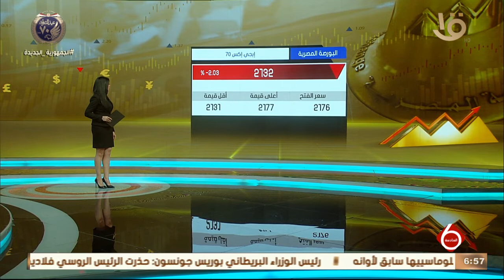نشرة السادسة| تراجع مؤشرات البورصة بختام التداولات